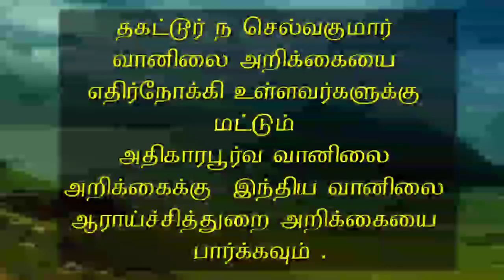22.10.20 -5AM Weather Warning for Fishermen. மீனவர்களுக்காக வானிலை எச்சரிக்கை.